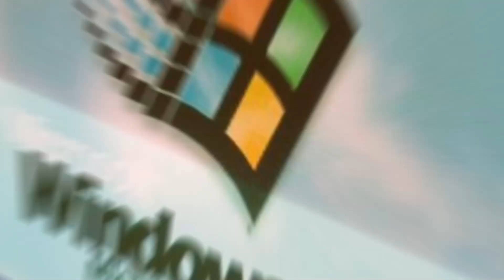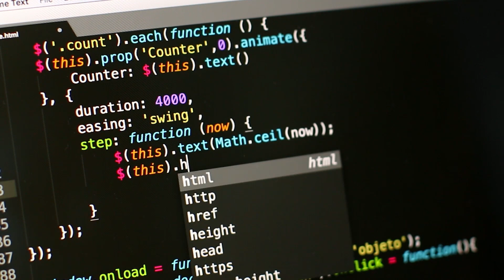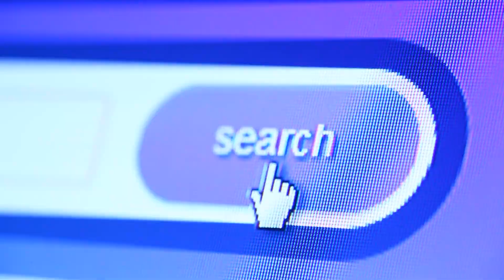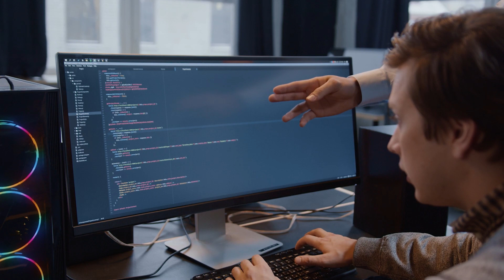Cloud computing - History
Welcome to Software surfers! In this captivating video, we're embarking on a mesmerizing journey through time to uncover the surprising origins of cloud computing. Join us as we delve into the past and unveil the remarkable story of how cloud computing emerged from the depths of technology history.

🔍 Topics Covered:

Tracing the roots of cloud computing back to its earliest conceptualizations
Exploring the pioneers and visionaries who laid the foundation for today's cloud ecosystem
Unveiling the pivotal moments and technological advancements that propelled cloud computing into the mainstream
How cloud computing has transformed industries, businesses, and our digital lives
Prepare to be amazed as we connect the dots between seemingly disparate innovations and reveal the intricate tapestry that gave rise to the cloud computing revolution. Whether you're a tech enthusiast or simply curious about the forces shaping our digital world, this video promises a riveting exploration of the unexpected journey that brought us to the cloud era.

Don't forget to hit the like button if you're excited about uncovering the hidden history of cloud computing, and be sure to subscribe to software surfers for more insightful content on technology, history, and the fascinating intersections between the two. Get ready to journey through time and uncover the surprising origins of cloud computing!